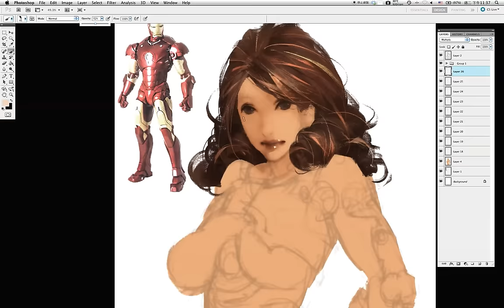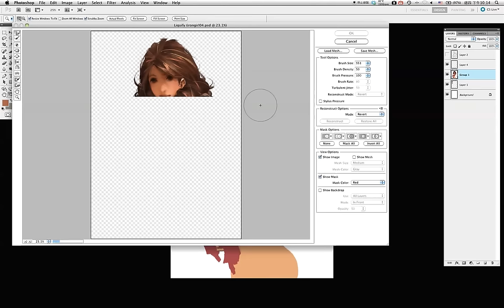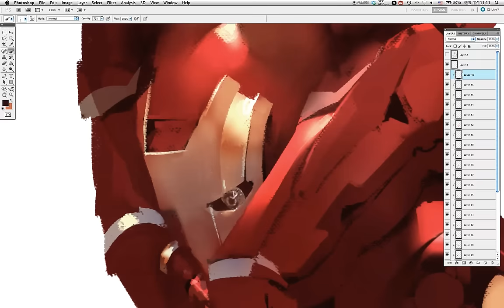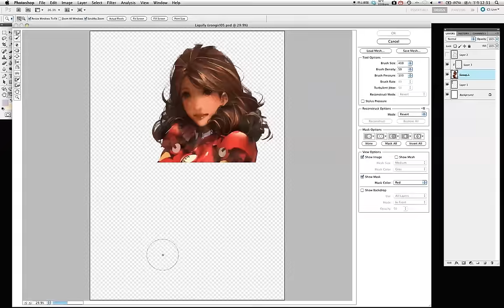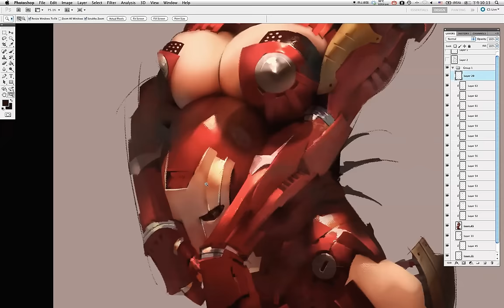IRONGIRL step by step - illustration by Evan lee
IRONGIRL step by step(full HD).